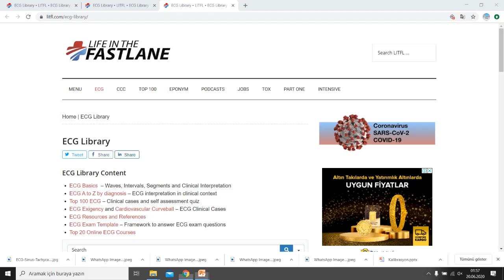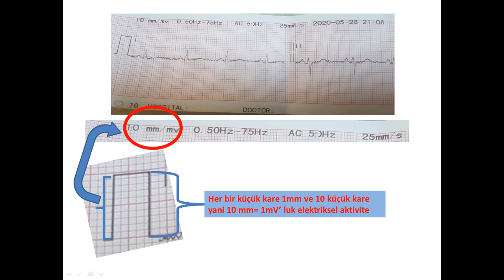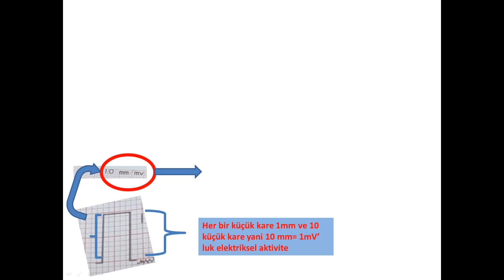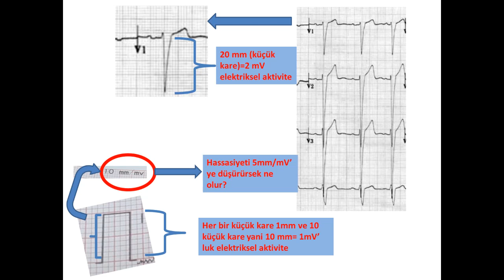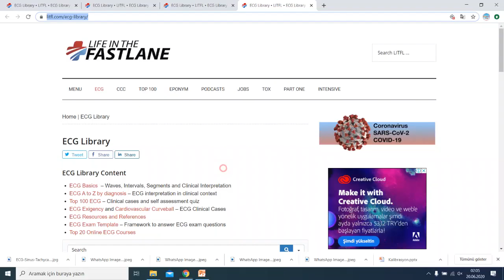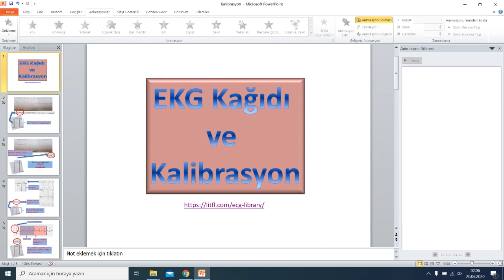EKG Kağıdı ve Kalibrasyon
EKG serimizin ikinci videosu EKG Kağıdı ve Kalibrasyon. EKG örneklerini yine sitesinin izniyle kullandım. Bir sonraki videdoda artık normal bir EKG' yi nasıl değerlendirdiğimize ve nelere baktığımıza değineceğiz. Yararlı olması dileğimle...